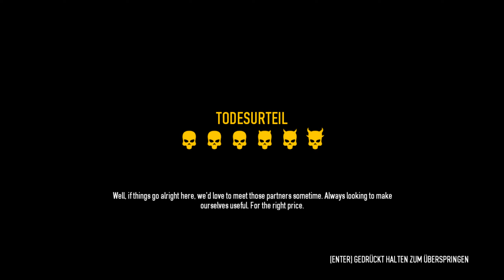Payday 2 #114 🎧 Ich mag Züge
Willkommen zu einem neuem Projekt auf diesem Kanal. Nachdem wir schon im ersten Teil das große Geld gemacht haben, geht es nun in Payday 2 weiter. In dem Jahre 2013 veröffentlichten Spiel plant man Überfälle und führt diese in unterschiedlichsten Formen aus, während man neue Ausrüstung freischaltet um neue Optionen zu bekommen.

Wie gut es dieses mal funktioniert seht ihr hier. Viel Spaß dabei.